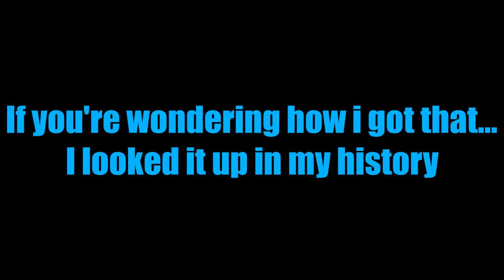HelloItsVG's channel is now DELETED!! Update video 1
VG NEW CHANNEL